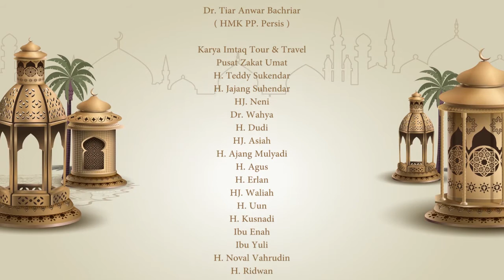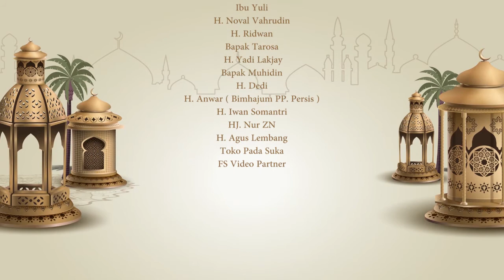Mencari Keutamaan Lailatul Qadar oleh Al Ustadz Maqbul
Salurkan Infaq Terbaik Ikhwatu Iman Semua Untuk Kelancaran Program Persis TV Channel Melalui No Rekening BNI 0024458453 a.n Persatuan Islam. Isi Keterangan Transfer DAKWAH MEDIA atau WA ke 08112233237 Admin PERSIS TV CHANNEL.

- [ Dibawah  KOMINFO PP. PERSIS ] -
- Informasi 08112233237